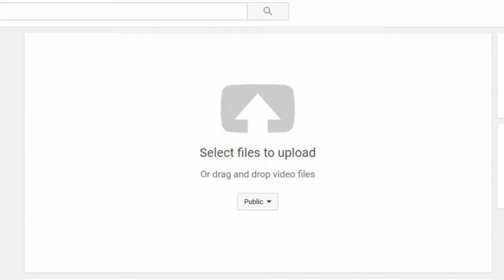I LEGIT GOT SCARED GONE WRONG